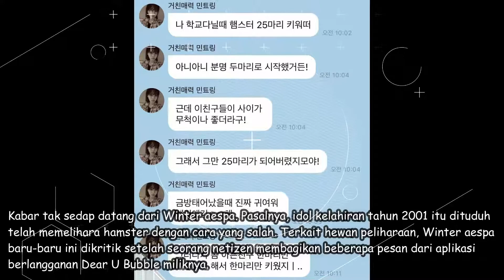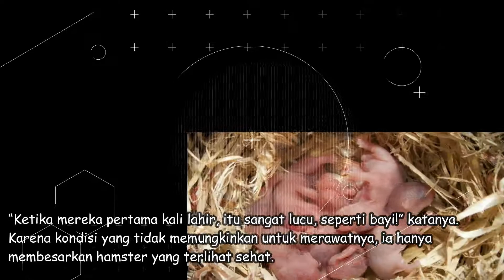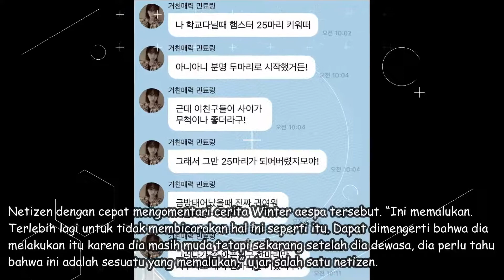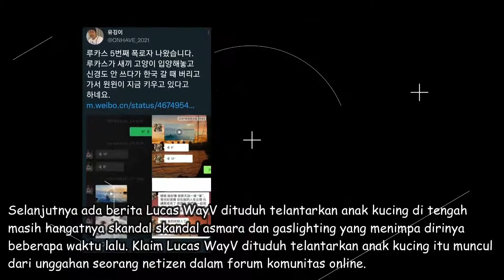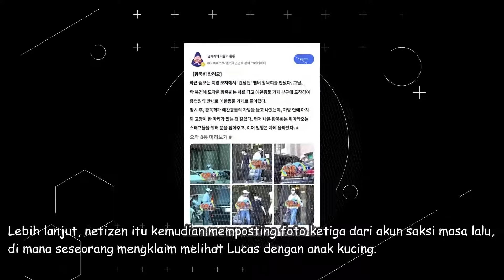Winter Aespa Dikritik Atas Perlakuannya Pada Hamster dan Lucas WayV Dituduh Terlantarkan Kucing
Hello

Kali ini portaldaebak akan mengulas mengenai Winter Aespa yang dikritik oleh netizen karena perlakuannya pada hewan peliharaan semasa kecil dan Lucas WayV yang dituduh terlantarkan kucing yang akan diberikan ke pacarnya.